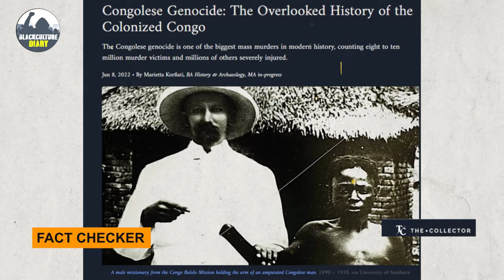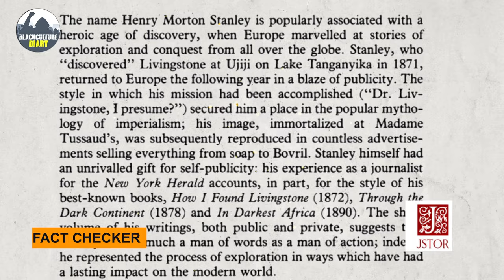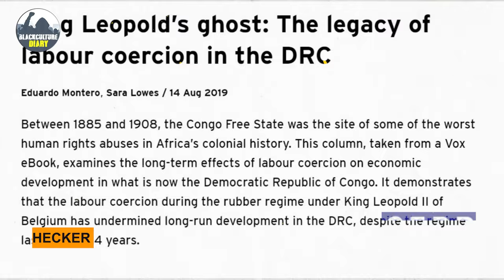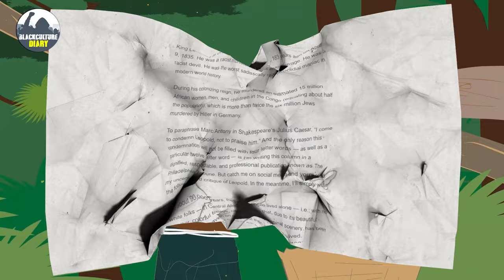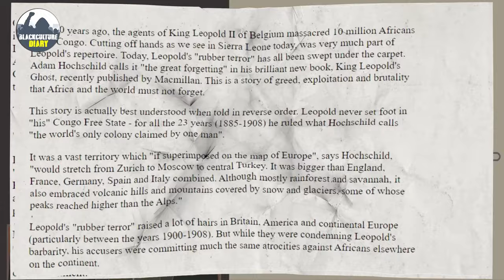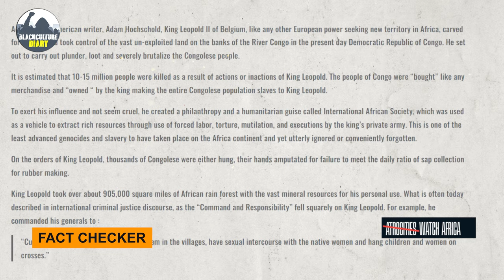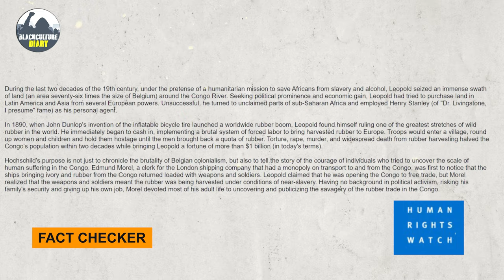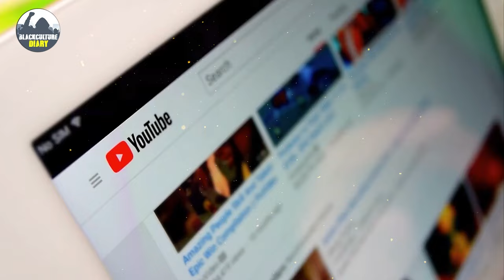King Leopold Horrifying And Brutalities Over 10 Million Africans | Black Culture